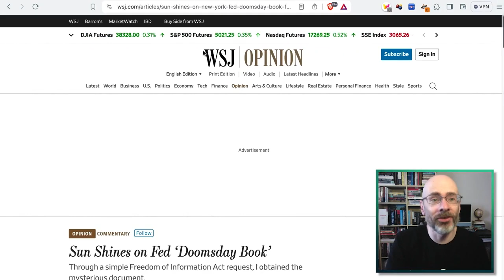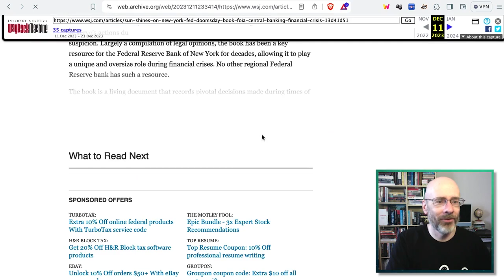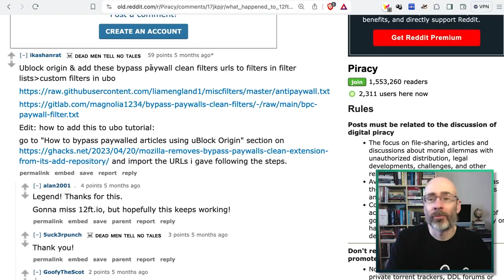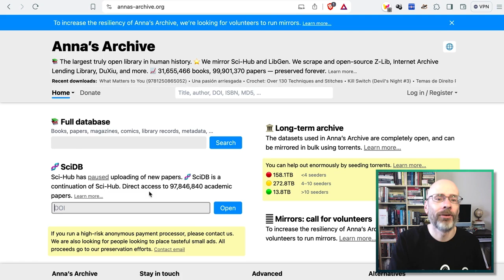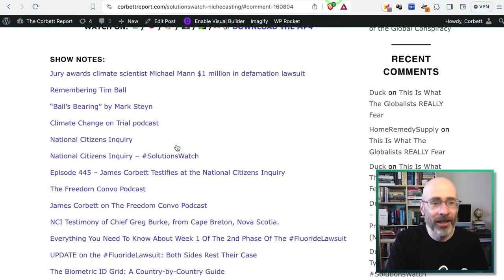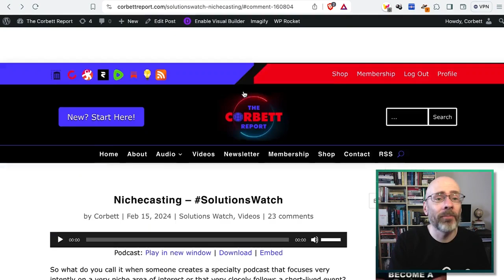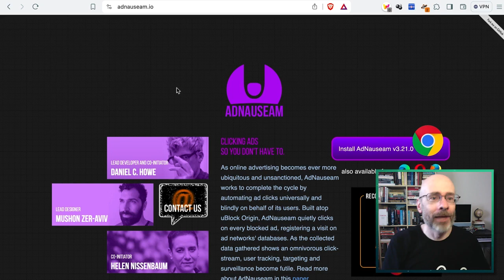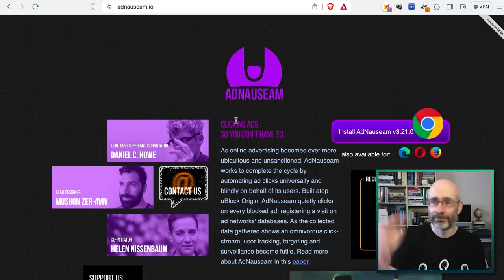How to Scale a Paywall (and other useful tips)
Today James goes over 5 tech tips that will help improve your browsing and online research experience. NOTE: As always, your mileage will vary with these tactics and they can/will change in the future. Do you have a tech tip? Leave it in the comments below.

ARE YOU LOOKING FOR SHOW NOTES WITH LINKS TO ALL OF THE ARTICLES, VIDEOS AND WEBSITES MENTIONED? HOW ABOUT COMMENTS? THEY’RE AT THE CORBETT REPORT WEBSITE! JUST FOLLOW THE “SHOW NOTES AND COMMENTS” LINK ABOVE TO GO THERE DIRECTLY.